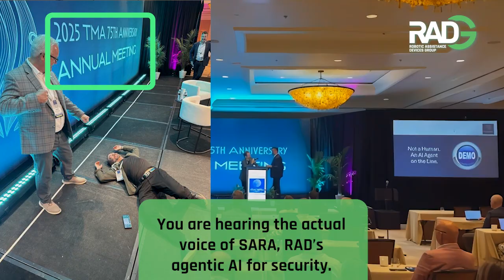RAD-G's Agentic AI, SARA RVM, Steals the Show at the 2025 TMA Annual Meeting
At the 2025 TMA Annual Meeting, during a live demonstration of SARA RVM, the world’s first Speaking Autonomous Responsive Agent for security, things got interesting. After a staged “incident” on stage, SARA RVM was fed an image from the event. Within seconds, she analyzed the scene and described it with near-human accuracy, identifying posture, attire, and context exactly as a human would during her live call to Steve Reinharz to deliver her assessment.

When SARA asked audience volunteer Andrew Dunn, Head of Strategic Innovation at NJB Protection, if he needed more information, Andrew confidently replied, “No, that's good for me right now.” Reinharz quickly stepped in and asked SARA to provide the full detail of the incident. What followed stunned the audience, SARA delivered a comprehensive, context-rich description that went far beyond what anyone expected.

The demonstration revealed how SARA’s agentic AI goes beyond automation, offering real-time insight, context, and communication that redefine what’s possible in remote video monitoring. It was a moment that made everyone in the room realize the future isn’t coming — it’s already here.